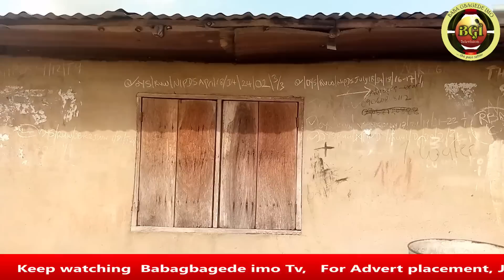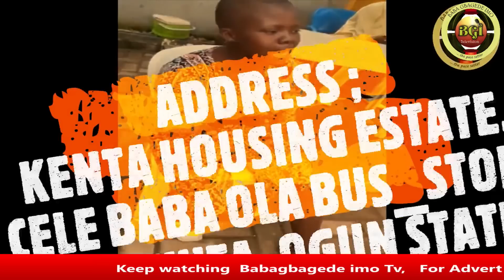FINALLY TOMORROW IS THE DAY OF JUDGEMENT!! ODODO FE FI ARA HAN!!